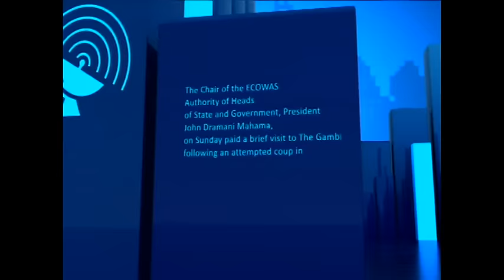Krofrom Protests - News Desk (1- 6-16)